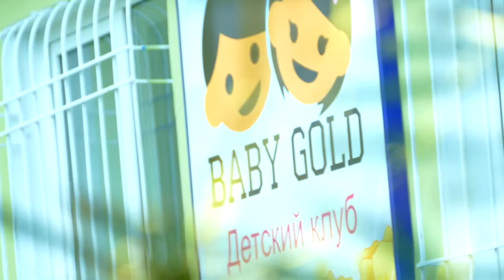Новогодний утренник 2017 Baby Gold